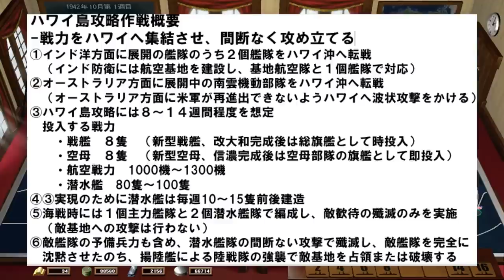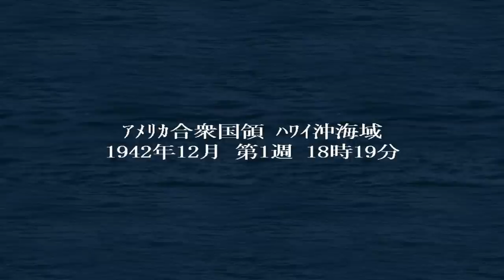★ハワイ攻略２時間スペシャル [ 提督の決断4 PK 実況 ] 大日本帝国 第21話 「米太平洋艦隊撃滅作戦」 アメリカ太平洋艦隊の根拠地、ハワイ基地攻略作戦